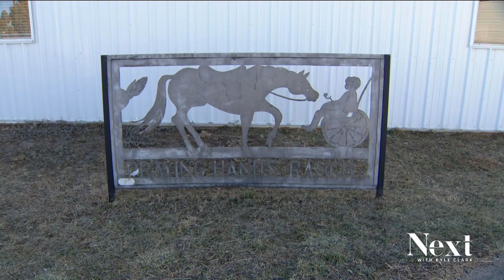Blind therapy horse still inspires ranch visitors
Spot is 26 years old and blind, but he's still bringing joy to the people he meets at Praying Hands Ranch.